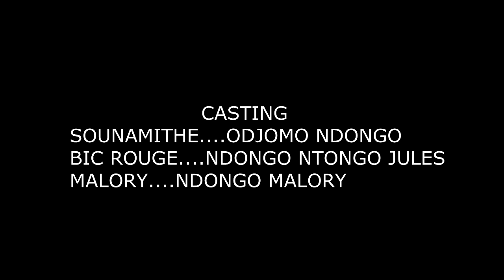SOUNAMITHE Épisode 27 UN PÈRE STRICT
SONAMITHE Épisode 27 UN PÈRE STRICT